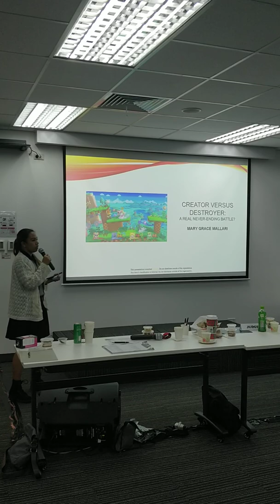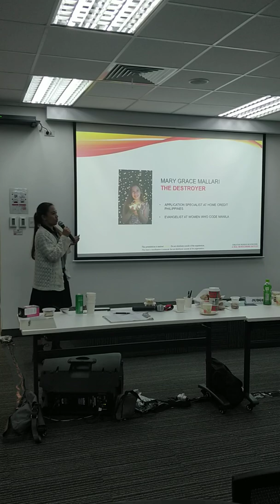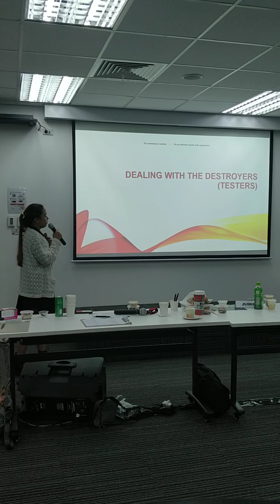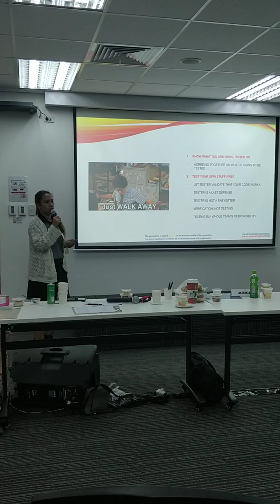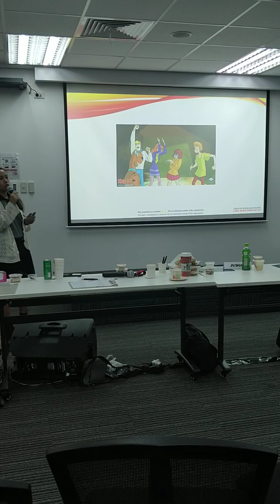Creator vs Destroyer: A real never ending battle? | A Lightning Talk | Home Credit Hackathon 2019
Lightning talk presentation at Home Credit's hackathon: November 24, 2019

My first time having a lightning talk in front of a crowd, apologies for the stutter on the first part.